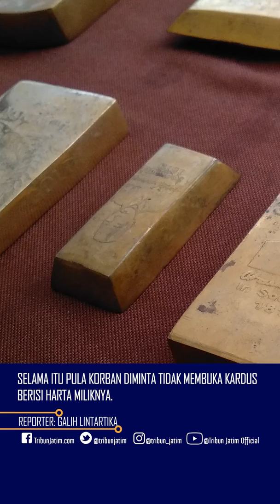Ngaku Bisa Gandakan Uang Bersama 'Bunda Ratu' Penjual Nasi di Pasuruan Diringkus Polisi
TRIBUNJATIM.COM, PASURUAN,

Satreskrim Polres Pasuruan membongkar praktik penipuan dan penggelapan pada Kamis (19/3/2020)

Eka Surya, penjual nasi asal Karangjati, Pandaan, Pasuruan ditetapkan jadi tersangka dalam kasus ini.

Reporter: Galih Lintartika